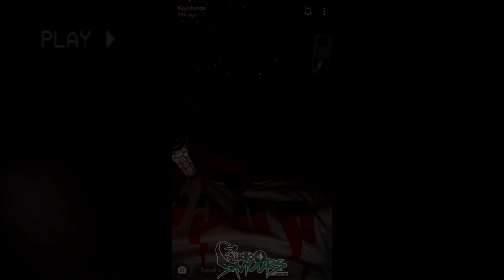BandoKay & DoubleLz link up with Yxng Bane, Kojo Funds In Dubai DailySnaps | Audio Saviours